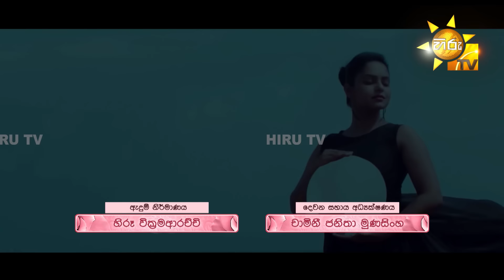Sansarini - සංසාරිණී | Episode 376 | 2024-08-21 | Hiru TV